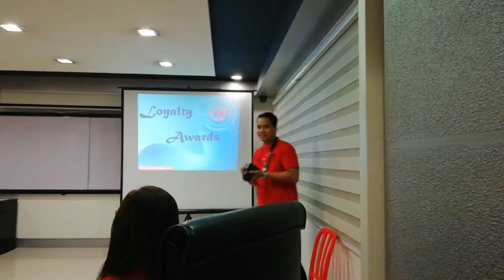Vlog - Toyota Cabanatuan City 21st Anniversary!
Fun day here in Toyota Cabanatuan!